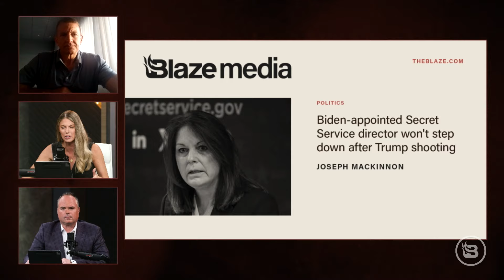Former Navy SEAL BLASTS Secret Service over Trump Rally Shooting FAILURE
Former Navy SEAL and Blackwater Founder Erik Prince joins Blaze News Tonight to weigh in on the Trump Assassination Attempt. Prince points out the blatant Red Flags Secret Service ignored on that fateful day. He also says he's not optimistic the FBI probe will reveal anything as long as the Biden Administration is still in power.